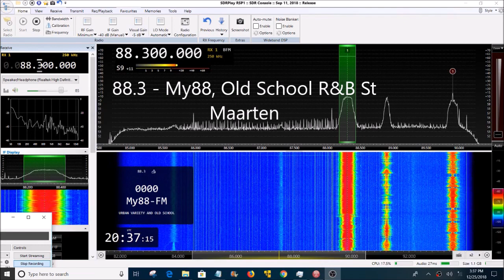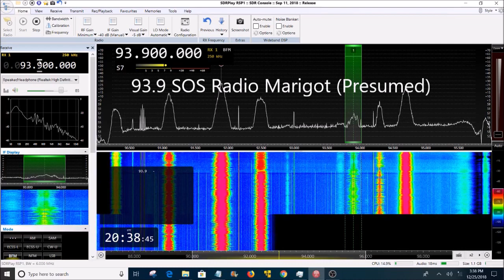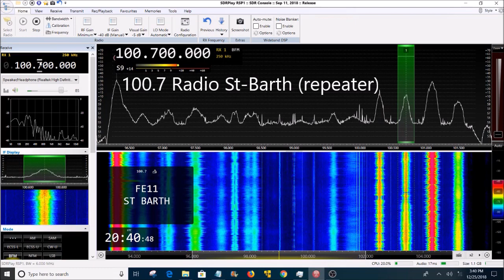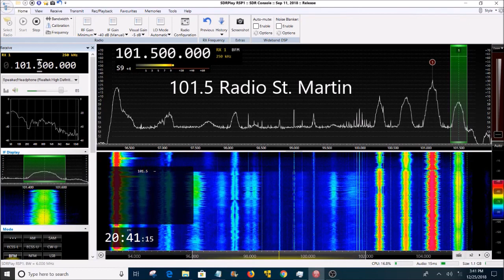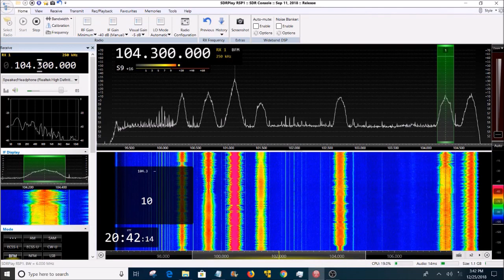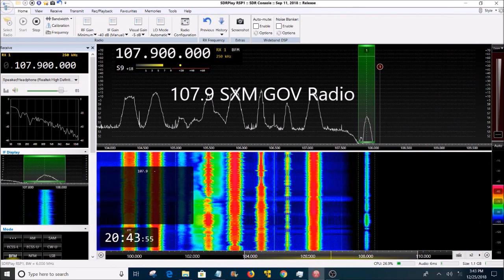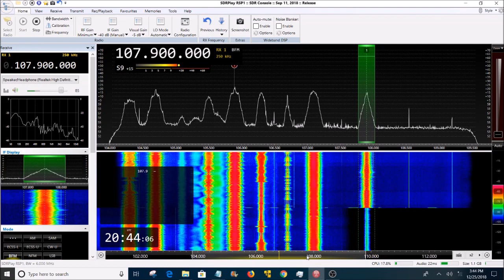St. Maarten FM Radio bandscan from December 2018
Scanning the airwaves of St Martin in the Caribbean for fm broadcast band radio signals. SDRPlay receiver with SDRConsole software